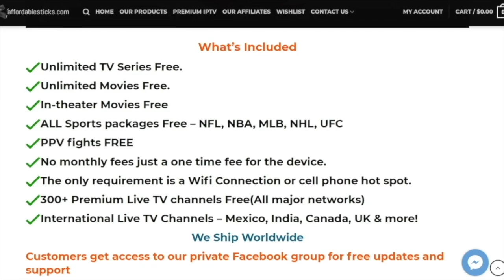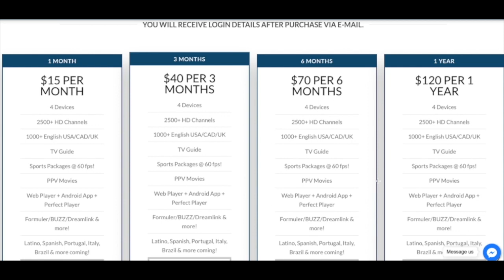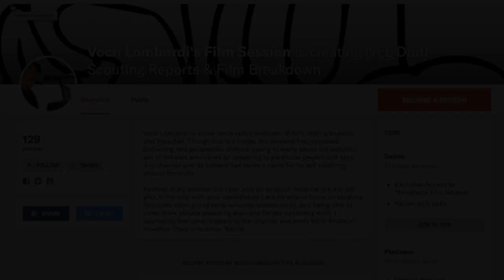Dallas Cowboys Offensive Line Is The Best Again || Film Session